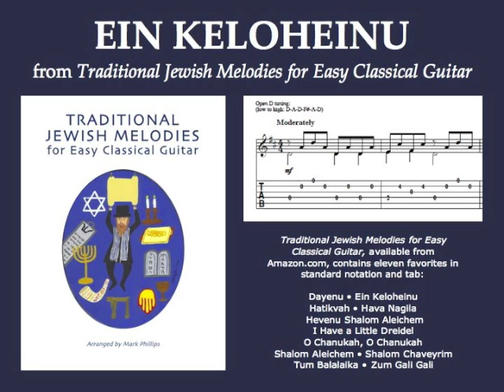Ein Keloheinu (easy classical guitar)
"Ein Keloheinu"  from the songbook Traditional Jewish Melodies for Easy Classical Guitar, arranged by Mark Phillips, available from Amazon.com. Individual selection available from SheetMusicPlus.com.